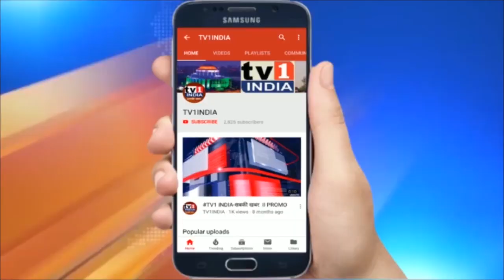Pm Modi alerts for Corona: जब तक दवाई नहीं, तब तक ढिलाई नहीं